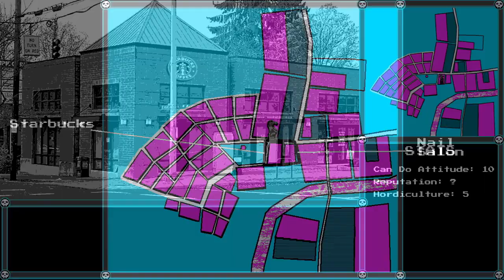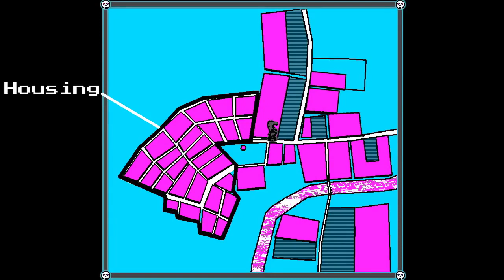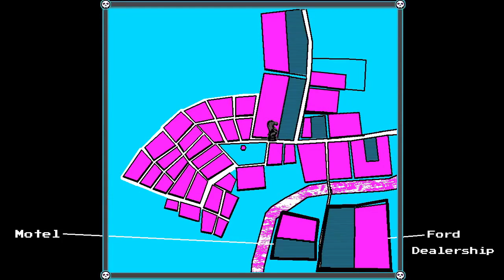The Town of Nowhere e1 Condensed - Rev [Vinesauce]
Special Thanks to OrthogonalCaster for editing this

This was taken from a live stream I did on my twitch channel part of the vinesauce team You should come hang out!